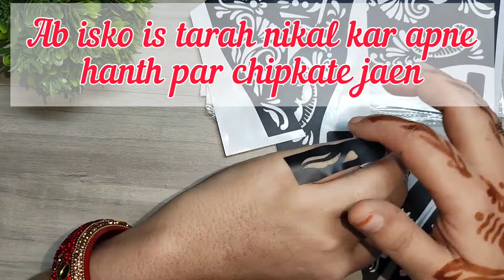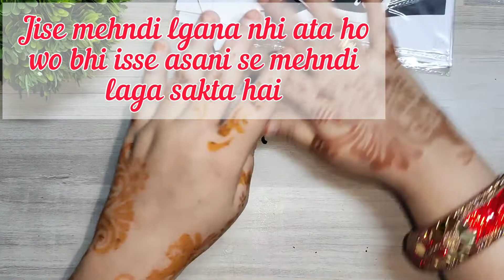Mehndi Hack | Easy Mehndi Trick | Beautiful Mehndi Design In 2-mins | Mehndi Stencil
Aj is video me main mehndi stencil use kar rhi hun .

Ye mehndi stencil maine Flipkart se purchase kiya hai.

mehndi stencil
mehndi
mehndi stickers
sticker mehndi design
mehndi stencils
mehndi sticker
mehndi stikers price
reuse mehndi stikers
mehndi stencils for hands
mehndi stickers for hands
mehndi designs,mehandi
mehndi stickers use
mehndi sticker price
simple mehndi design
mehndi ke sticker
mehndi stikers for hands
mehndi design
bridal mehndi
mehandi stencil
easy mehndi design
mehndi stikers price in pakistan
mehndi stencil for hands